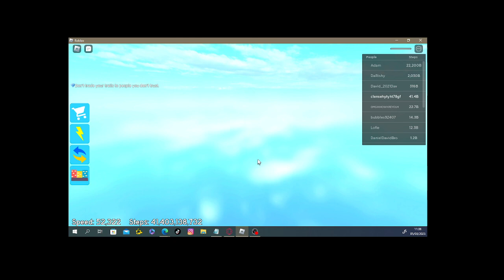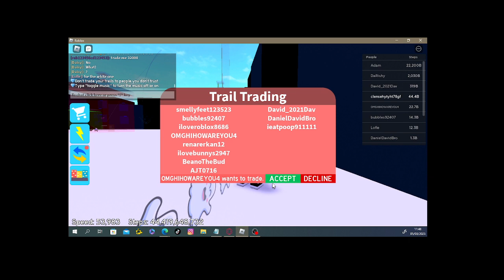live scream but no live chat so im playing speedcity and its short live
im sorry this live stream dont have live chat so have fun in this live steam :)